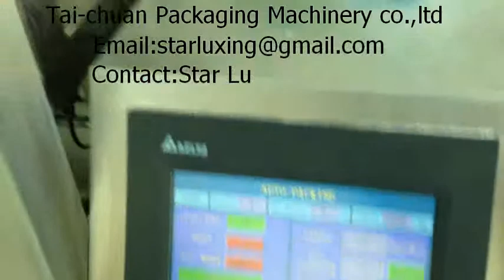TCLB-420DZ Powder,flour Vertical Screw Measure Packing Machine-Star Lu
Measuring range 150-1200ml Packing powder such as milk powder , coffee powder, flour powder etc
Interesting this packing machine model?
Wechat:goingright  Skype:starluxing1